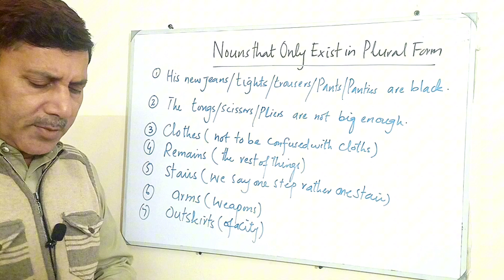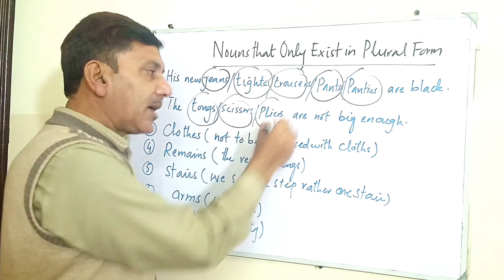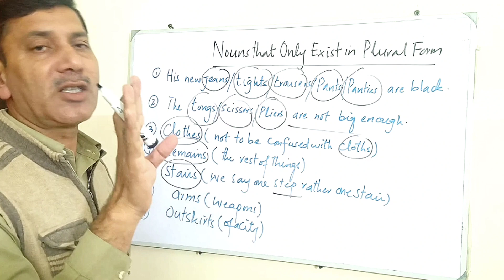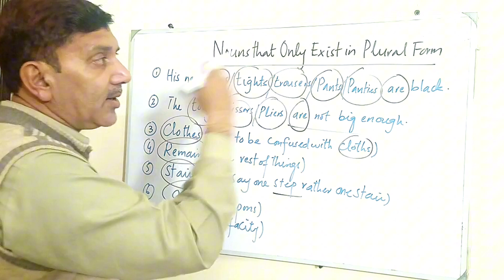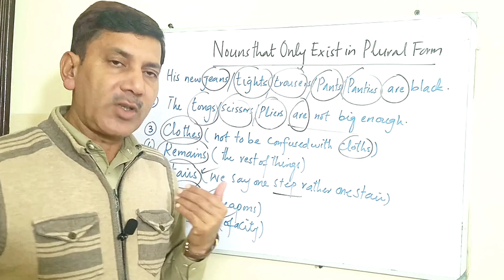Nouns That ONLY Exist In Plural Form - English Grammar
Common Mistakes in Numbers~What are Kinds of numbers by Form~Forms of numbers in Urdu/Hindi~Regular Irregular

numbers,
nouns as plural number,
common mistakes,
common mistakes in english,
common mistakes in numbers,
misuses of numbers,
regular' numbers,
irregular numbers,
forms of numbers,
numbers forms,
kinds of numbers,
regular and irregular numbers,
use of regular numbers,
use of irregular numbers,
constructions of regular numbers,
construction of irregular numbers,
numbers in writing,
numbers in english grammar,
english grammar,
role of numberss in grammar,
rules of numbers construction,
numbers form construction,
neutral numberss,
plural forms,
plural numbers